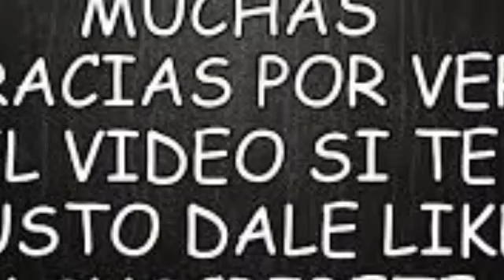DOTOLCIT0 ES SACADO DE EM3RGENC1A TRAS LO SUCEDID0